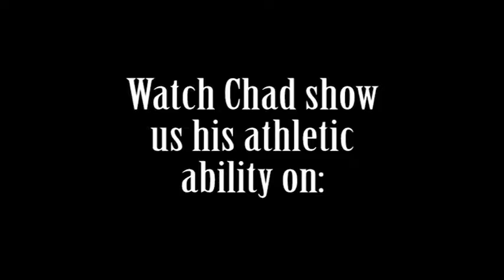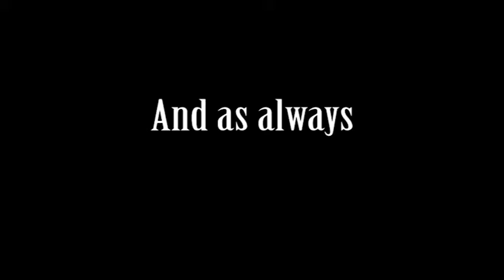Sega Shit Slam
We play sega soccer slam.
Ju and Claw take on Dirty